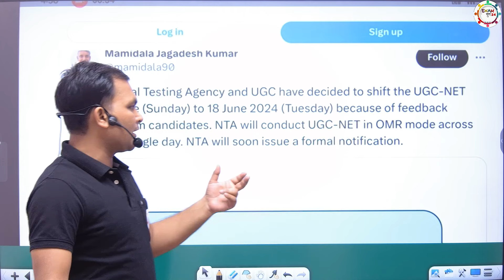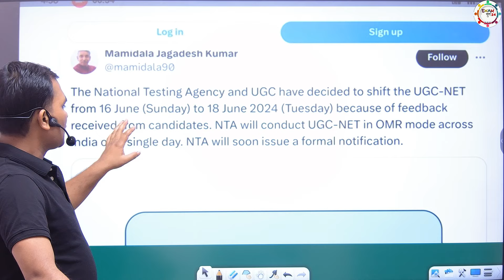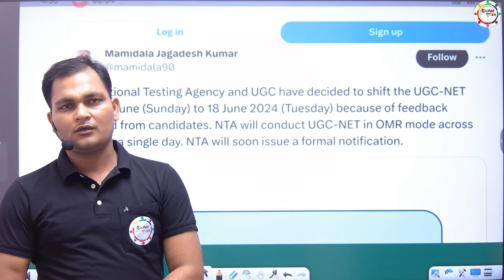NET JUNE 2024 DATE में बदलाव | EXAM DATE UPDATE REGARDING UGC NET JRF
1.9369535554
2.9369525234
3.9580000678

UGC NET 2024 Paper 1 | Teaching aptitude  | Unit-1 | UGC NET PAPER 1

👉 logical reasoning
👉 UGC net paper 1 syllabus
👉 teaching aptitude
👉 higher education

🌐Hello friends,
1. UGC NET 2024 syllabus: This will be one of the most searched topics as candidates will want to know the exact syllabus and the topics that they need to prepare for the exam.
2. UGC NET 2024 exam pattern: Candidates will also search for the exam pattern to know the number of questions, marking scheme, and duration of the exam.
3. UGC NET 2024 eligibility criteria: Aspiring candidates will want to know if they are eligible to appear for the UGC NET 2024 exam.
4. UGC NET 2024 application process: Candidates will search for the application process, registration dates, and fees for the UGC NET 2024 exam.
5. UGC NET 2024 preparation tips and study materials: Many candidates will search for the best study materials, tips, and strategies to prepare for the UGC NET 2024 exam.
6. UGC NET 2024 mock tests and previous year papers: Candidates will look for mock tests and previous year papers to practice and evaluate their performance.
6. UGC NET 2024 cut-off: Candidates will search for the expected cut-off for the UGC NET 2024 exam to know their chances of qualifying for the exam.
7. UGC NET 2024 result: Once the exam is conducted, candidates will search for the UGC NET 2024 result to know if they have qualified for the exam.
 • JNU Full information

ugc_net_paper_1 UGC-NET/JRF प्रथम प्रश्न-पत्र मॉडल पेपर नवीन Exam Pattern पर आधारित प्रश्नावली by Mukesh sir